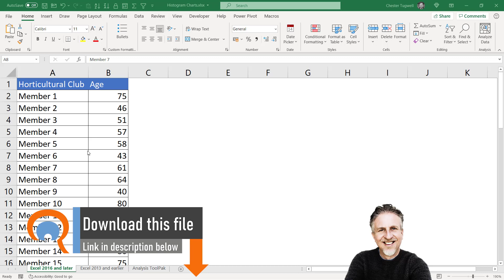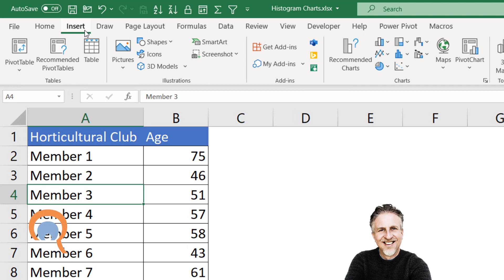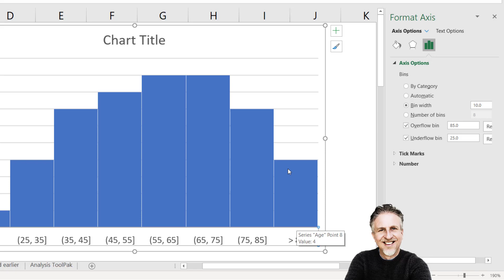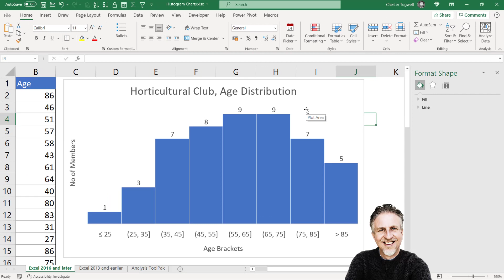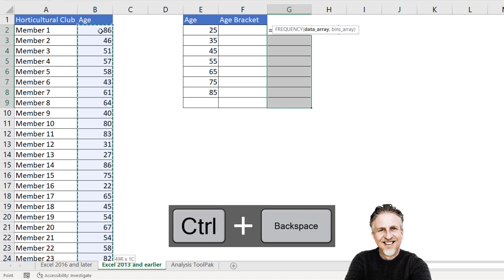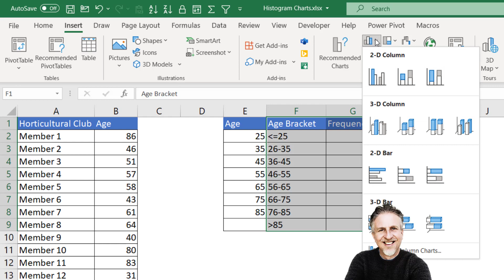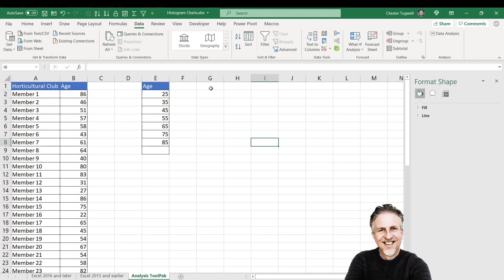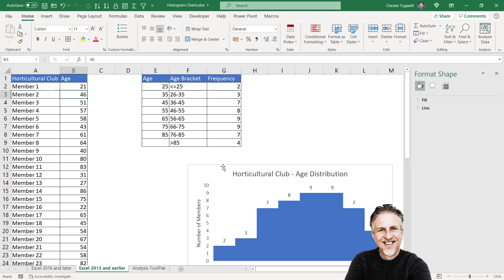Make a Histogram Chart in Any Version of Excel | Change Bin Size or Number of Bins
In this video, I demonstrate how to create a histogram chart in Excel.  I show three methods:

1) Create a histogram chart in Excel 2016, 2019 and Excel 365, using the in-built histogram chart type.

2) Create a histogram chart in Excel 2013 and earlier using the FREQUENCY function to calculate the frequency value for each bin.

3) Use the Analysis ToolPak to create a histogram chart - works in all versions of Excel.